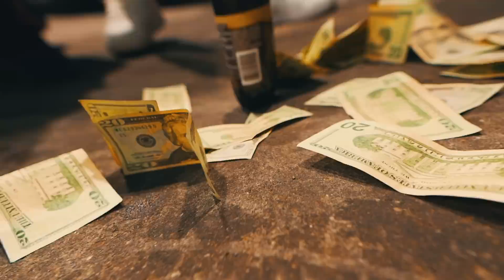Marscoe Chris - Reason Why (Prod. By Mitch Mula)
SINGLE FROM MARSCOE CHRIS AND MITCH MULA SINGLE : "TAKING OFF SOON"
Producer: Mitch Mula
Shot By:Thirty Visuals' "Sleepy"